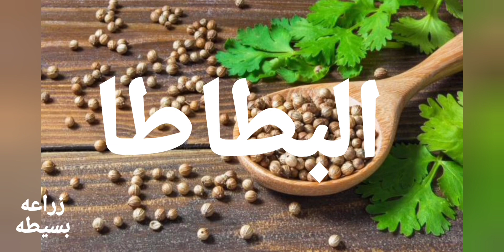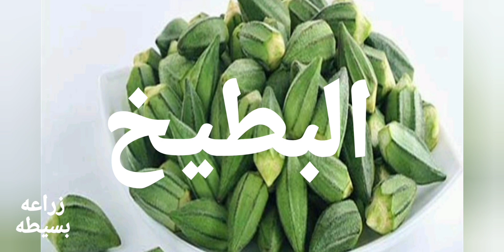مااذ يزرع فى شهر مايو / ايار /5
زراعه بسيطه
خضروات وبذور يمكن زراعتها فى شهر مايو ايار
الشهر الخامس